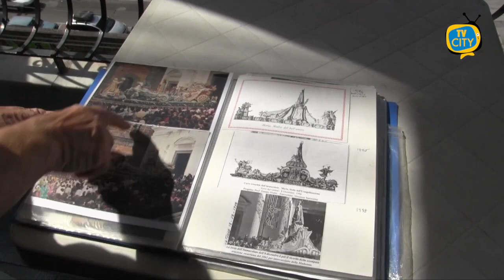"L'Immacolata è famiglia, amore": l'artista De Majo racconta il 'suo carro'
Raffaele De Majo, storico artista torrese, racconta il suo rapporto con l’Immacolata. In un anno atipico e drammatico per Torre del Greco, dove la pandemia ha fermato la tradizionale processione dell’8 dicembre, il parroco di Santa Croce, don Giosuè Lombardo, ha deciso di far realizzare comunque un bozzetto del carro votivo al Maestro De Majo. Tale disegno verrà esposto nella Basilica e potrà essere ammirato dai fedeli fino a gennaio.

Abbiamo incontrato il professore De Majo, scenografo negli anni d’oro della RAI, nel suo studio per chiedergli il significato della sua ultima opera e come vivrà l’interruzione della storica tradizione torrese.